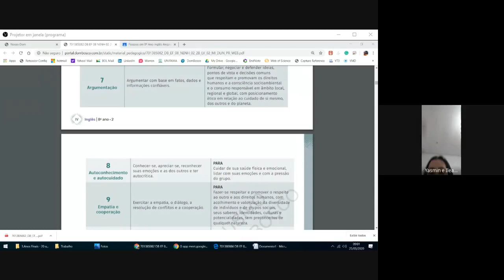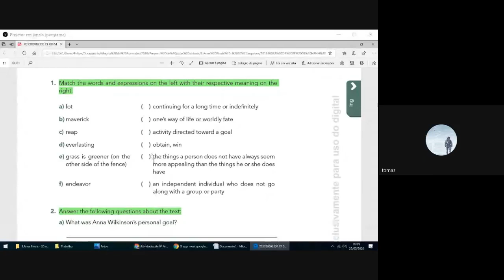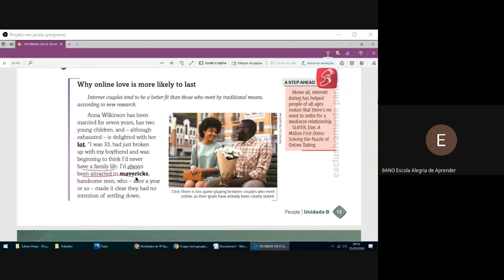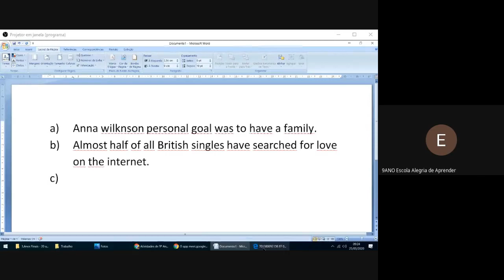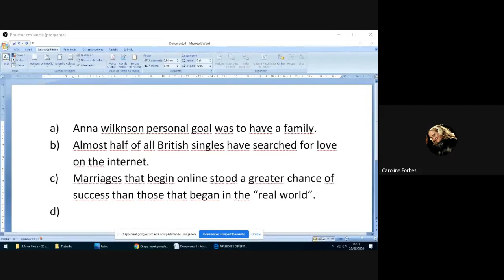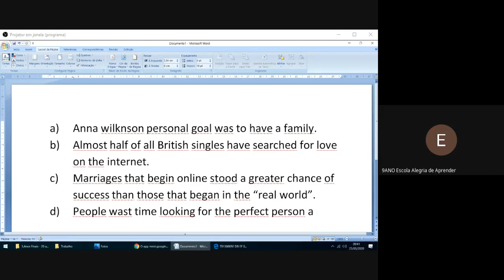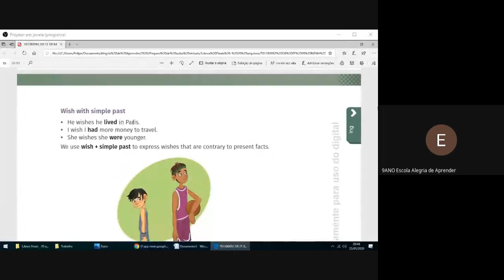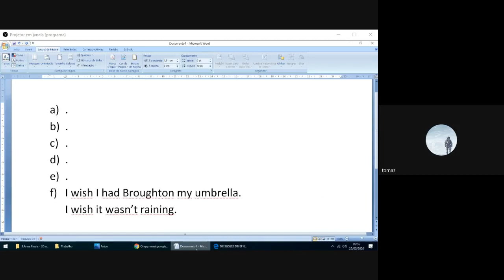AULA 1 25 05 20